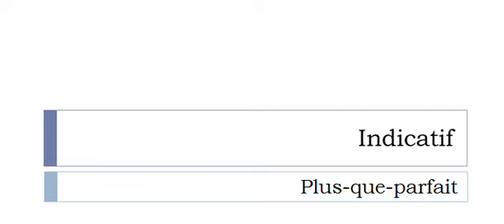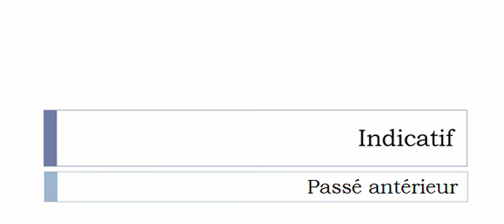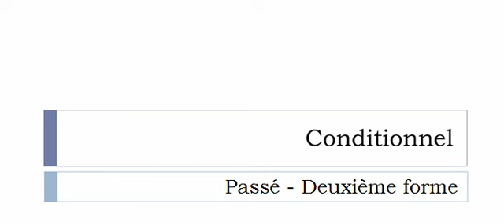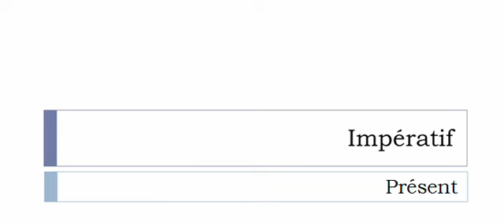Curso de francés = Conjugación = Rouvrir